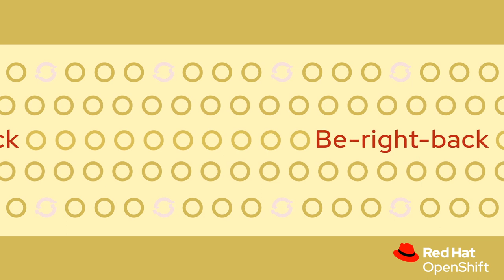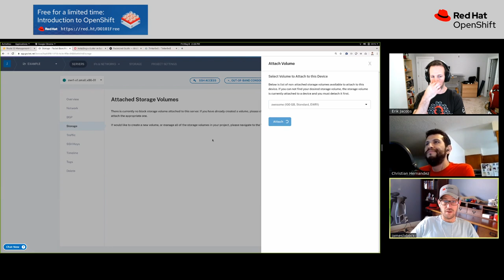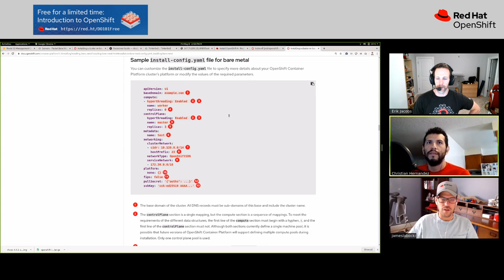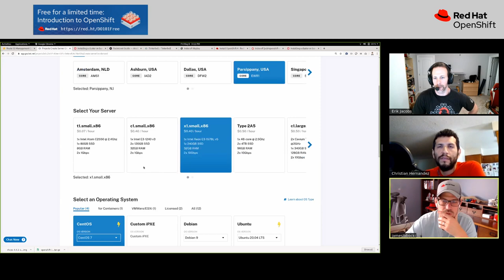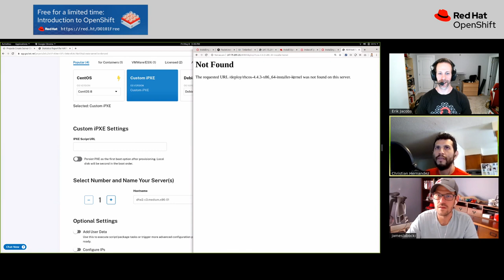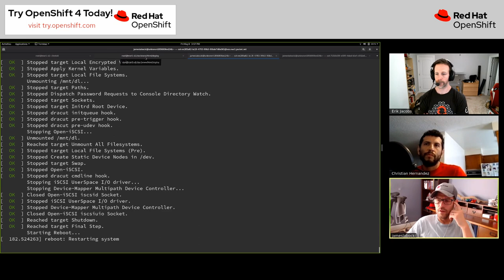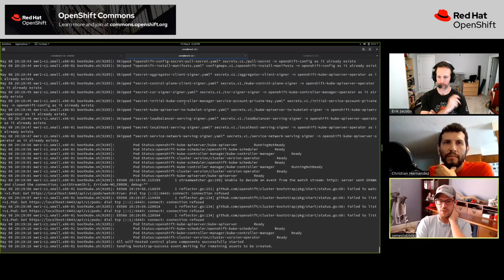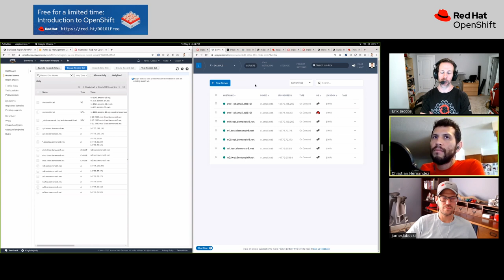Deploying OpenShift on Packet.net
James Labocki takes Erik Jacobs and Christian Hernandez on a walkthrough of getting OpenShift installed on Packet.net